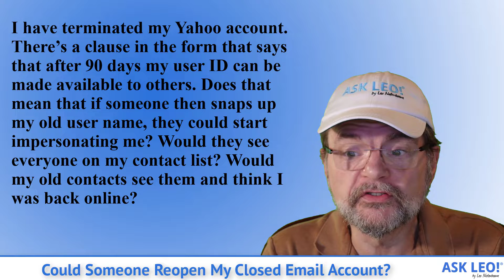Could Someone Reopen My Closed Email Account? - Kind Of, Yes. What You Should Do Instead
It's the same name but a different owner, and that can confuse people.